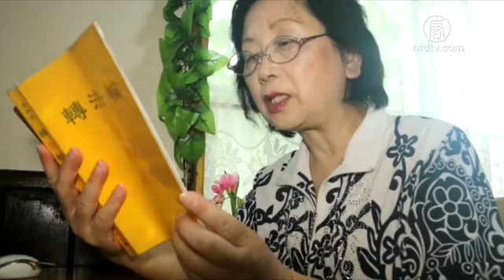【禁闻】惨遭迫害不退缩 上海女士两度告江